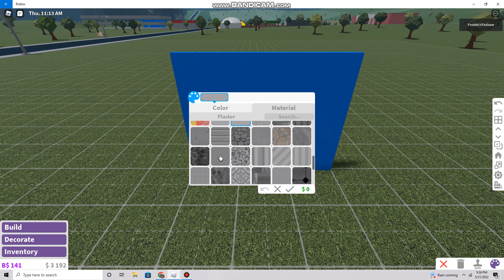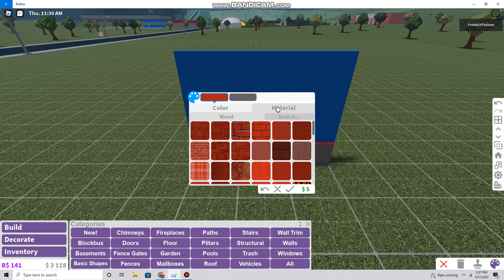FNaF 1 wall trim hack in Welcome to Bloxburg! Advanced Placing needed. Read Desc.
This is my Welcome to Bloxburg FNaF wall hack! I used wall trims and structural for this hack.
You will need advanced placing for the hack. I know how to make an even more detailed wall using basic shapes, so I might do a video on that.
This was inspired by Glitchy's wall hack so check him out!